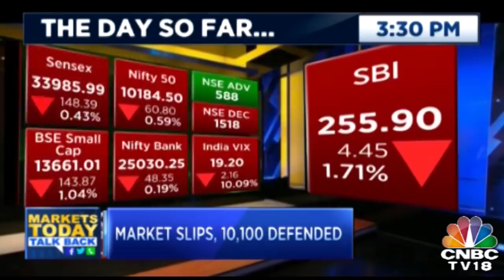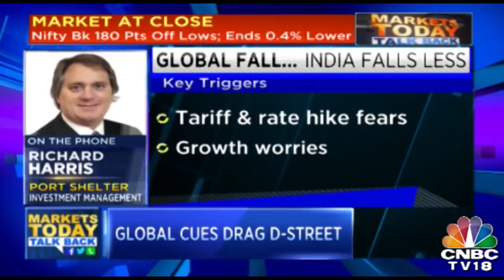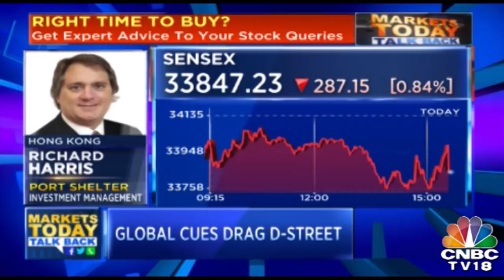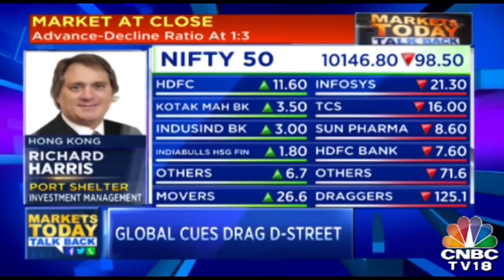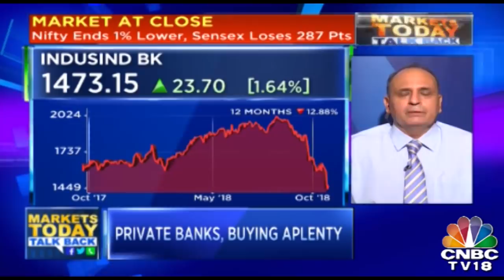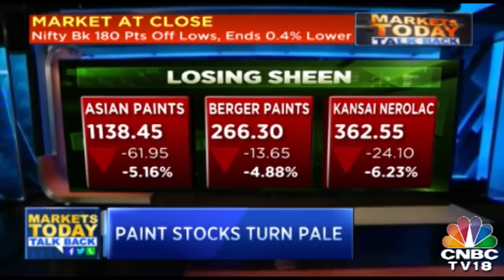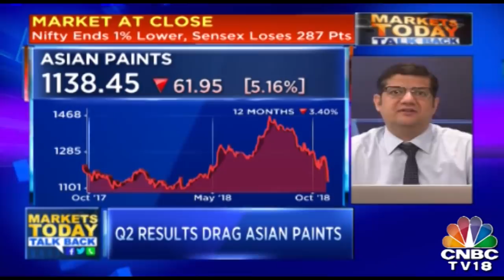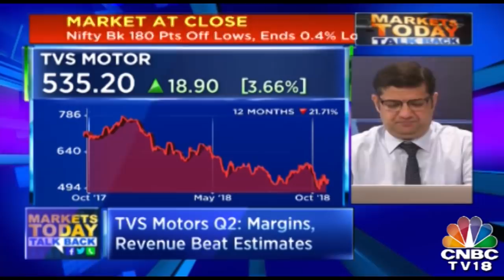A Look Into The Market Performance Today | Markets Today Talk Back